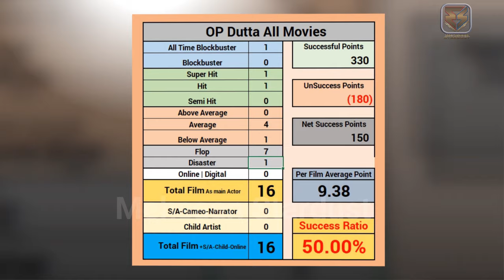O. P. Dutta Hit and Flop All Movies List | Box Office Collection | All Films Name List | J. P. Dutta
Director and Writer O. P. Dutta Hit and Flop All Movies List | O P Dutta Father of J. P. Dutta All Movies Box Office Collection | OP Dutta All Movie List | O P Dutta Ki Films Names Year Wise List | O P Dutta Hits and Flops All Movie with Box Office Collection Analysis | All Films Records & Analysis, Success Ratio, Filmography and Upcoming Movies List. today मेहसान स्टारडस्ट / “Mehsaan Stardust” Made this Video for Entertain People with Valuable Information.

Your Queries👇
o p dutta all movie list
o p dutta hit and flop movies list
o p dutta hit and flop movie list
o p dutta blockbuster movies
o p dutta movie box office collection
o p dutta movies,o p dutta hit movies
o p dutta all movie verdict
o p dutta upcoming movies
o p dutta movie
o p dutta all movies
o p dutta all movie name list
o p dutta movie list
o p dutta all movie list hit and flop
o p dutta new movie
o p dutta
o p dutta all movies list
o p dutta box office collection
o p dutta hit and flop movie
o p dutta box office report
o p dutta films
o p dutta all movies box office collection
o p dutta ki full movie list
o p dutta all upcoming movie list
o p dutta hit movie name
o p dutta filmography
o p dutta film list
o p dutta ki film
o p dutta ki movies
o p dutta hits and flops
best movies of o p dutta
o p dutta ki sabhi filmo ki list
pyaar ki jeet box office collection
parbat box office collection
aangan box office collection
ghulami box office collection
border box office collection
new movie box office collection
o p dutta all movie box office collection
box office india movie
o p dutta highest grossing movies
best hindi movies
hindi cinema
indian movies
box office bomb
bollywood movies